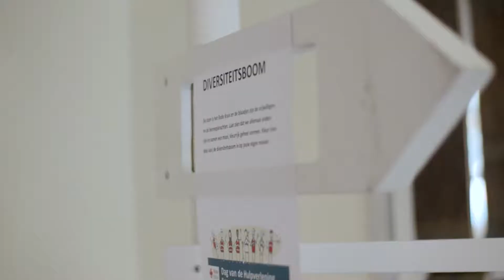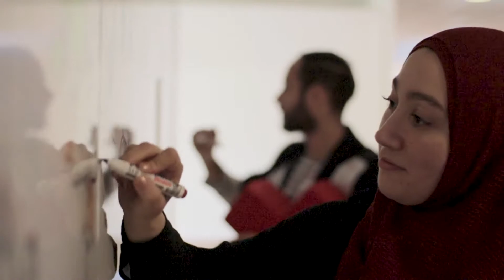Rode Kruis - Dag van de Hulpverlening (met Karim Amghar)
Een korte reportage tijdens de Dag van de Hulpverlening van het Rode Kruis.

Presentator Karim Amghar gaat op pad met de bekende rode plus van het Rode Kruis en vraagt bezoekers naar hun mening over het thema van de dag: Diversiteit.